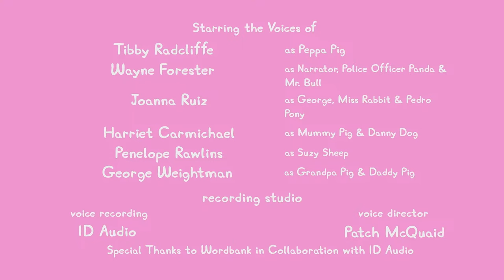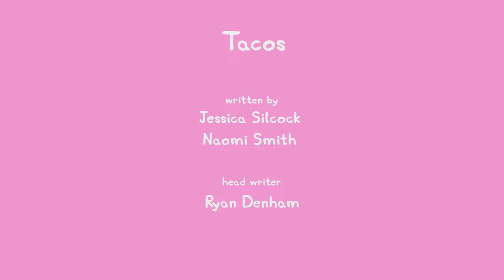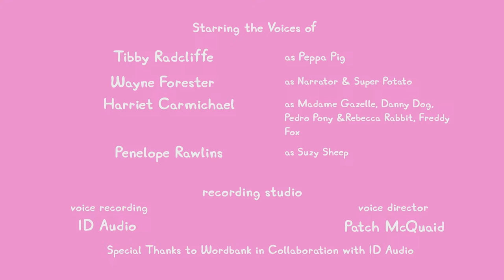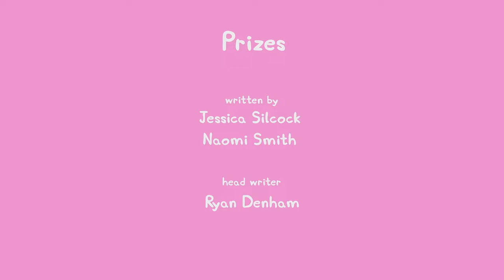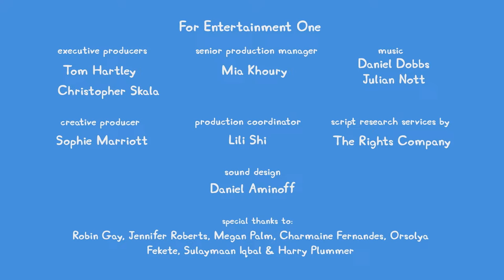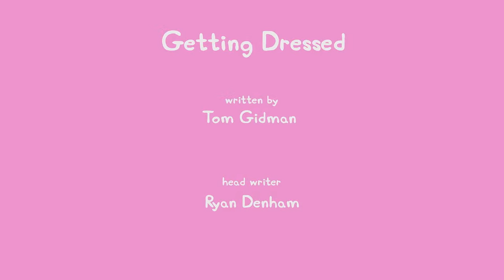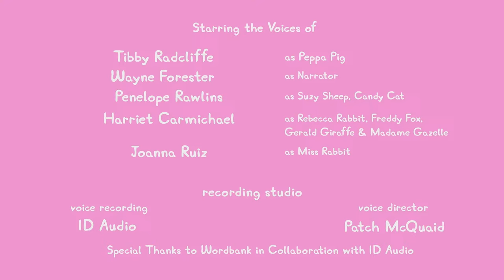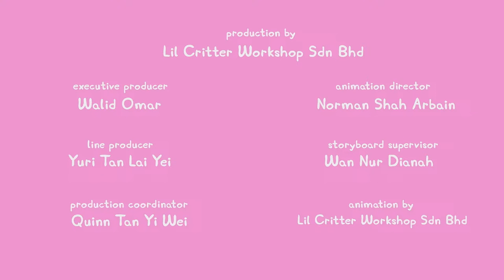🔴 LIVE PEPPA PIG TALES SEASON 1 🐷 NEW PEPPA PIG EPISODES 🐽 PEPPA PIG TALES